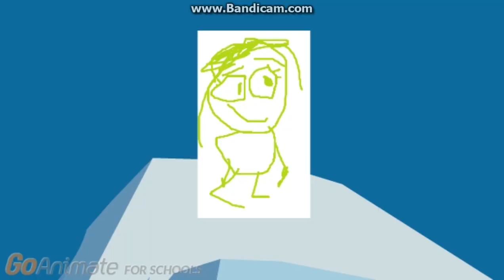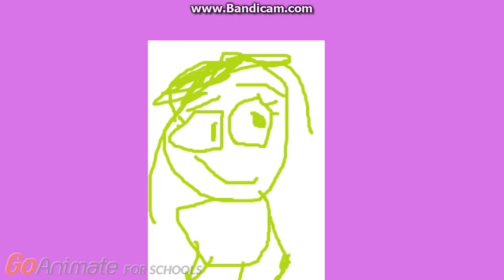TAWOTP the Movie Part 15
This is Part 15 of TAWOTP the Movie.
The 16th Chapter is "Check it Out! What Do We Care!"